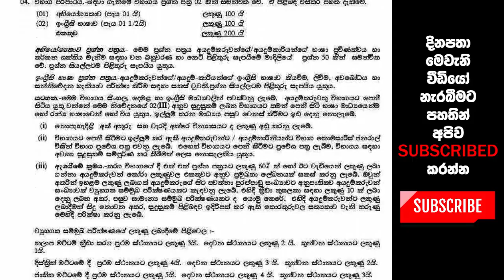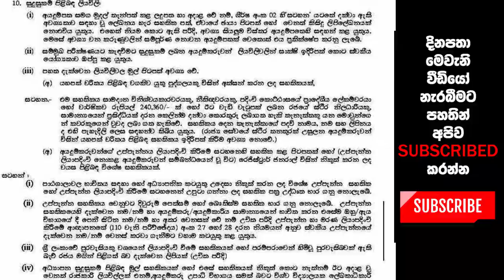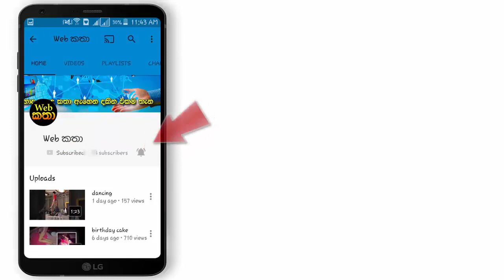ශ්‍රී ලංකා රේගු දෙපාර්තමේන්තුවේ පුරප්පාඩු